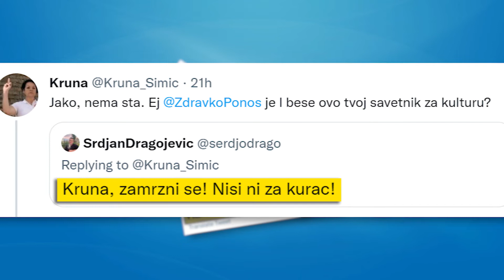Zdravko Ponoš - Moj savetnik za kulturu je Srđan Dragojević